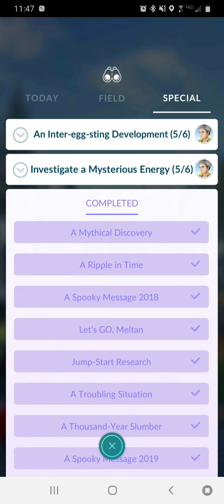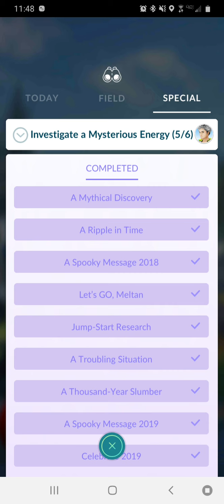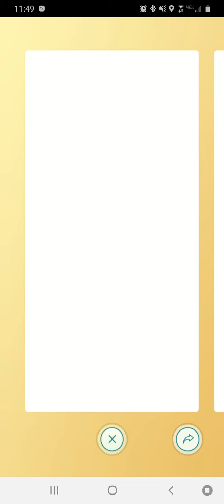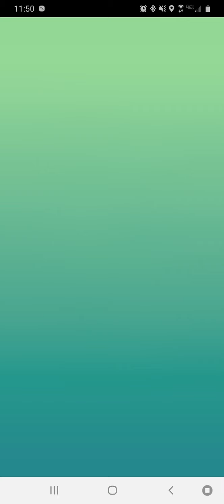pokemon go double events finale